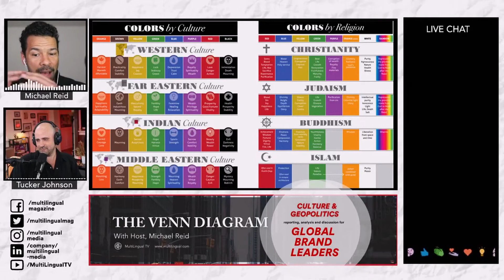What Do Colors Mean in Different Cultures?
Why do colors represent different things across various cultures and religions, and where did these symbologies come from?

To stay up to date on language industry news, head